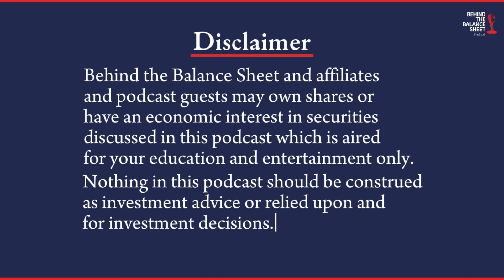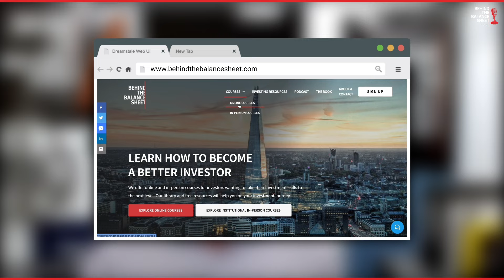'Blue Blood'- from a private partnership into a modern investment bank by Robert Pickering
ROBERT PICKERING discusses his new book, 'Blue Blood', which recounts his time at Cazenove. He ended up as CEO and was one of a small team there which worked with Ian Hannam and colleagues at JP Morgan to create the JP Morgan Cazenove joint venture. That ended up being one of the most successful investment banks in Europe and JP Morgan took full control.

OUR GUEST:

ROBERT PICKERING became part of Cazenove in 1985, assuming the role of Chief Executive from 2001 to 2008. During this period, he significantly contributed to the transformation of the firm from a private stockbroking partnership into a prominent investment bank and wealth management entity. Following his departure from Cazenove, Pickering has been involved as a consultant and board member. "Blue Blood" is his first book.